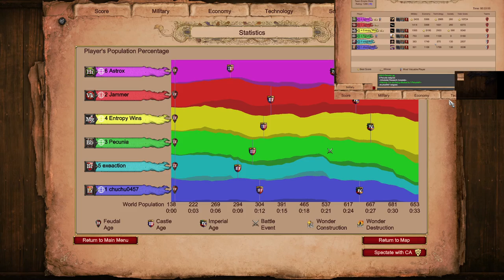Empire Wars 3v3 Returns!